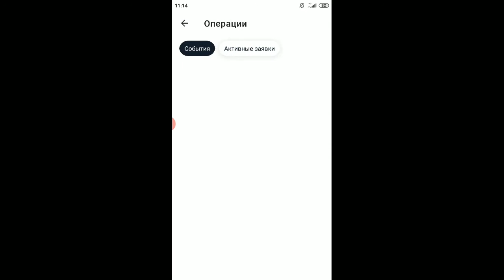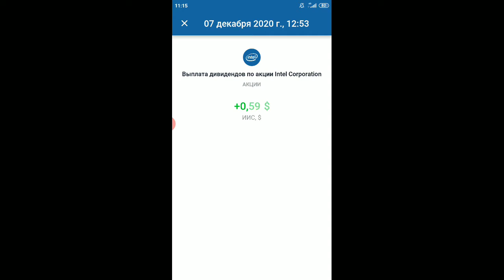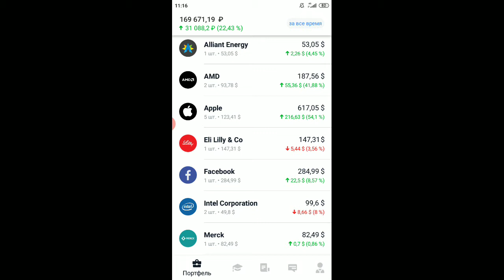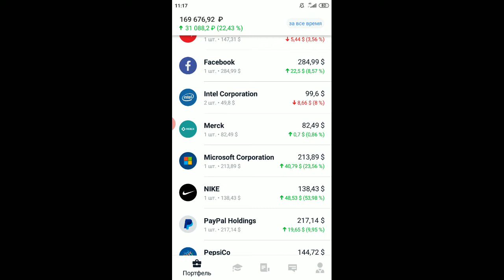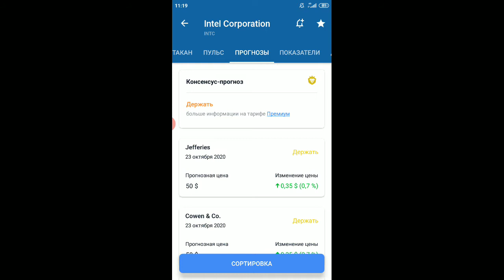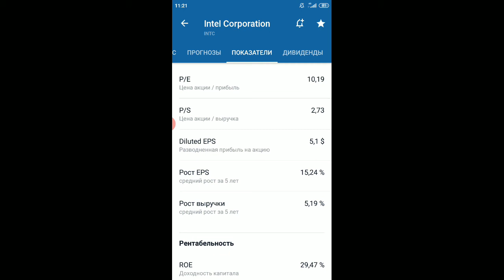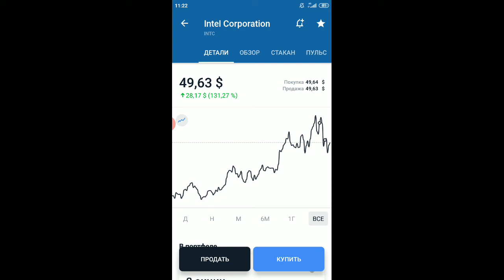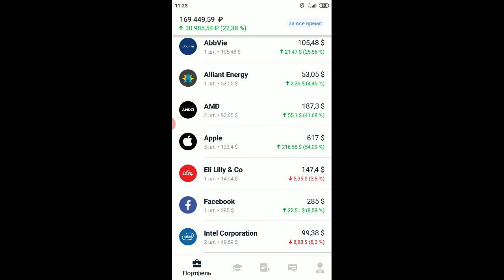Парадокс акций Intel: почему при отличных фундаментальных показателях акции компании не растут?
Открыть карту Тинькофф Блэк и получить процент на остаток 10% + 3 месяца бесплатного обслуживания